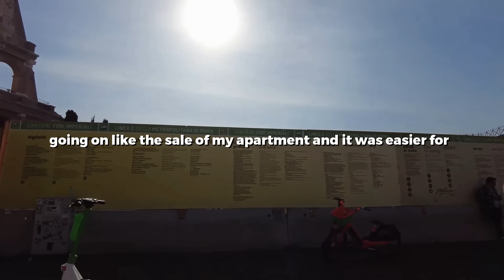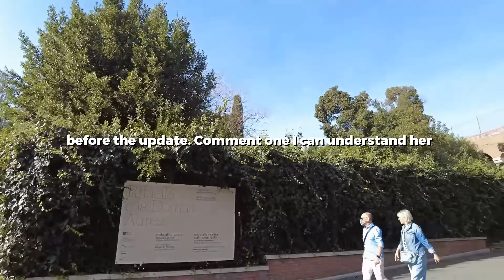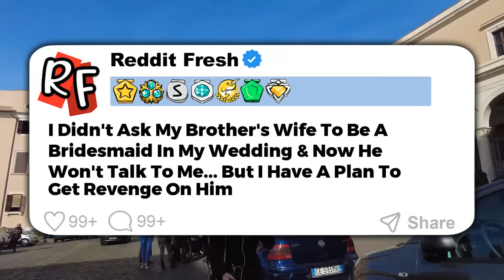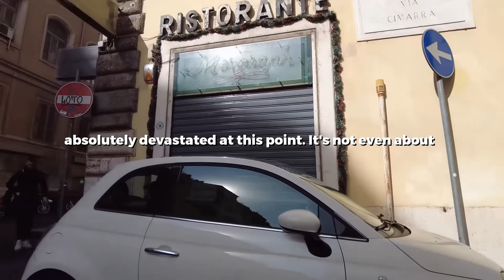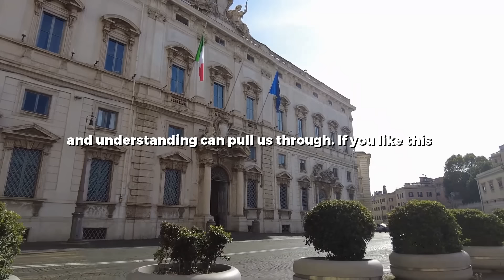I Just Found Out My Partner Cheated On Me For 3 Years In OUR Bed But Now He's Begging...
0:00 Story 1
12:54 Story 2
22:35 Story 3